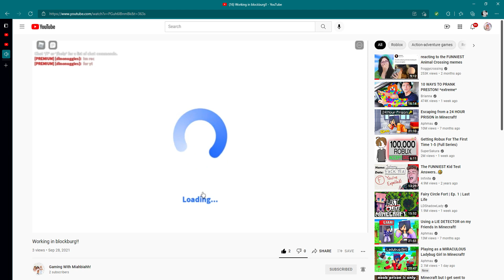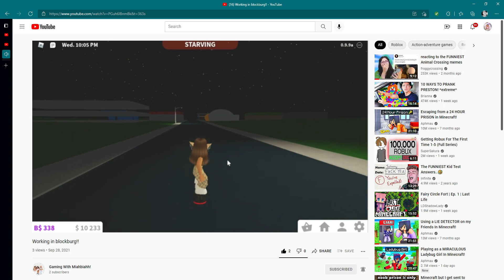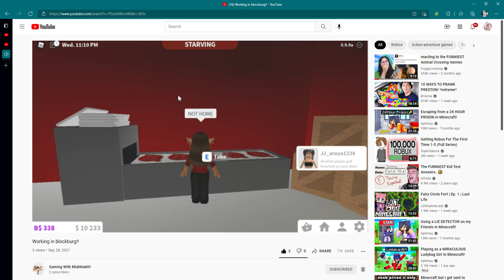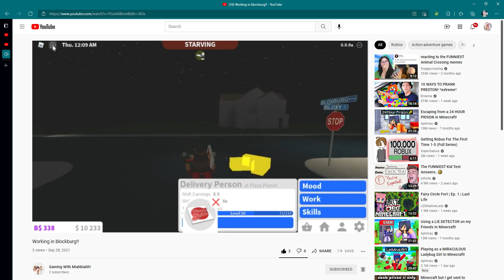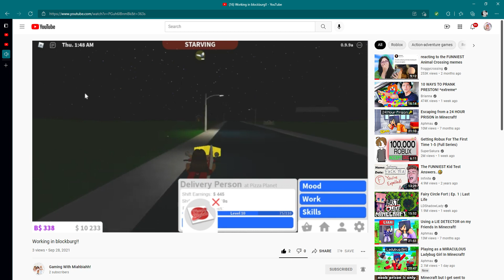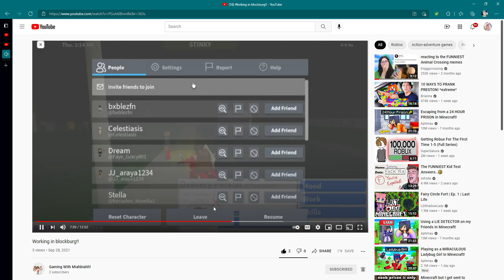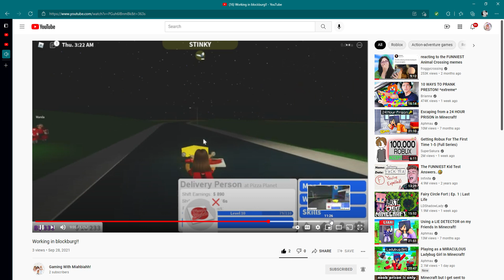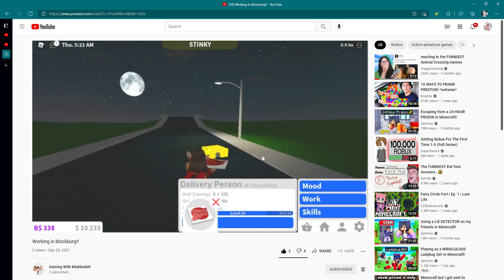REACTING TO MY BFFS VIDEO! (Roblox)